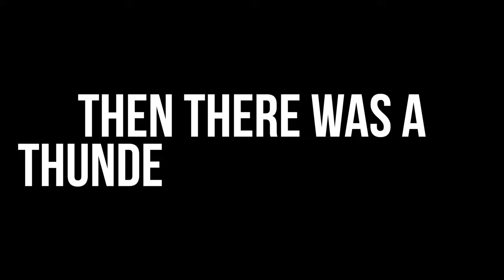CONEY GREASE (GREEN) FARM WITH WOR EVENTS | come with me and watch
come with me to watch con, storm, anya, shep and silv race at coney green farm with wor events
i've not been feeling like riding much lately (cos of money and not feeling it) so decided to give this one a miss but here's the day from my view and con's gopro

Hold Up - Fasion
Namasteee - Fasion
Pretty Carolina (Instrumental Version) - Jontha Links